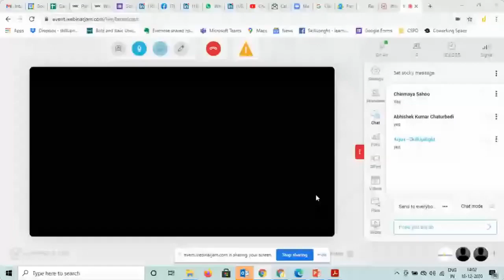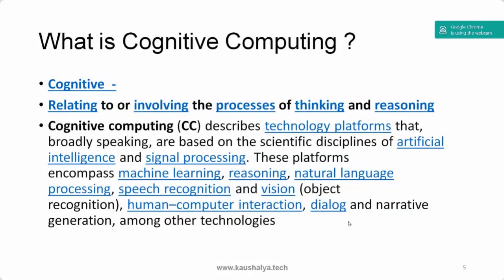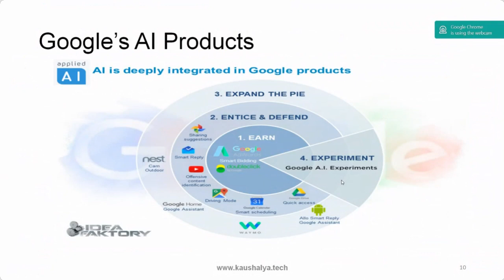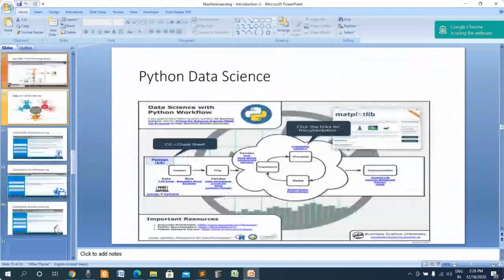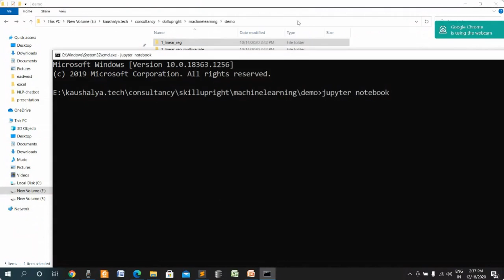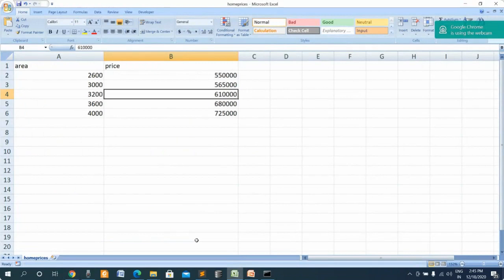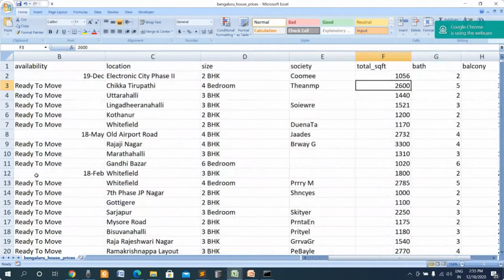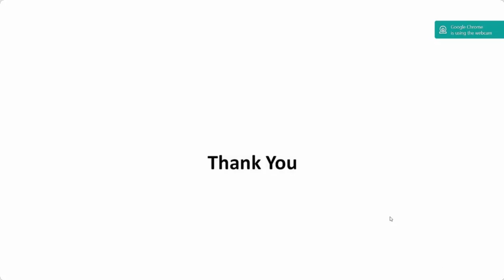Machine Learning Explained in 60 minutes - 18 Dec 2020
ML Series Session-3
SkillUpRight’s webinar series on ML using Python complete Practical Hands-on series.
Kindly share this webinar recording to your friends and colleagues and hope they would too benefit for it.